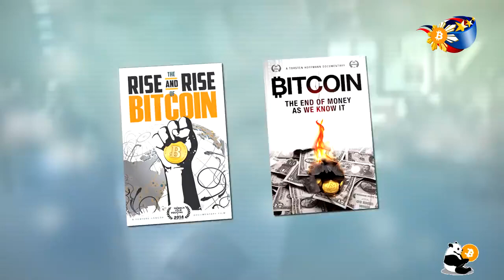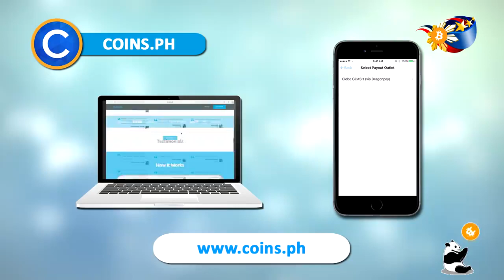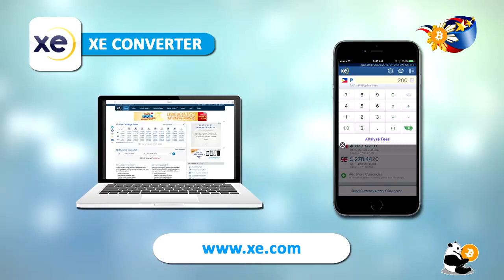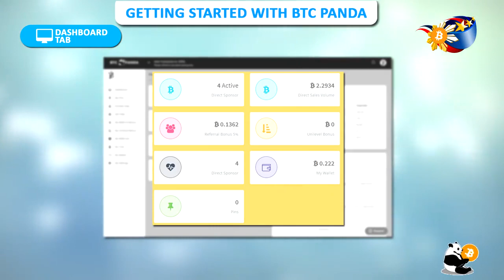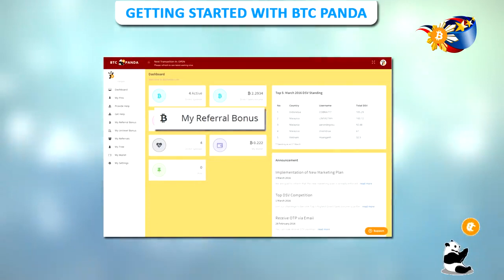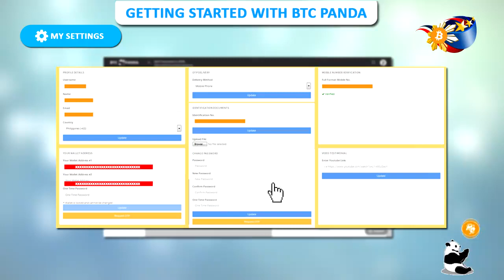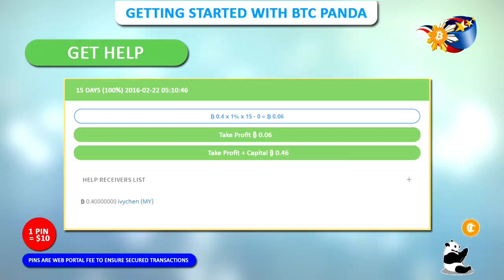Bitcoin & BTCPanda Guide (JM & MIA)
FOR BITCOIN WITHDRAWAL CONVERT TO CASH